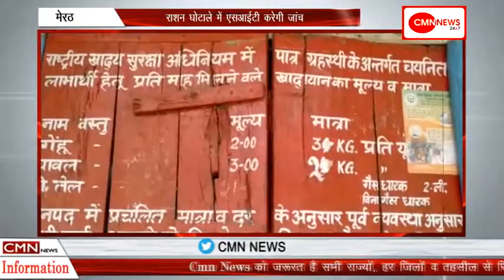मेरठ-राशन घोटाले में एसआईटी करेगी जांच